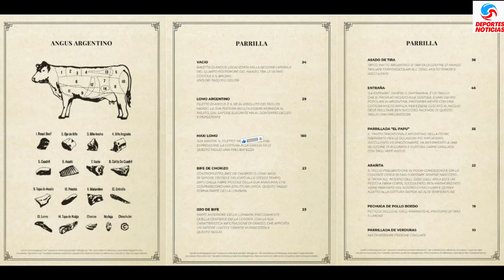Restaurante del Papu Gómez: Lujo y Sabor Argentino en Italia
En Bergamo, Italia, el Papu Gómez y su esposa Linda Raff dirigen un restaurante repleto de auténtica carne argentina.